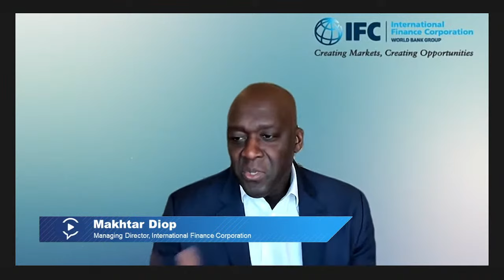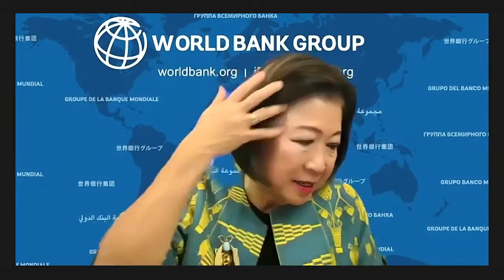Fintech and the Future of Finance: Market and Policy Implications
The financial services industry is undergoing a profound transformation: rapid technological innovation is ushering in a new era of rapid changes to financial products, business models, markets, and even money. How can the industry and policymakers foster responsible innovation to improve financial inclusion and efficiency, while mitigating new risks? A recent World Bank report, Fintech and the Future of Finance, explores the dramatic changes in financial services provision and underscores the need for policymakers and financial regulators to adapt as fintech adoption matures and policy tradeoffs evolve. This event will bring together a high-level panel of private and public sector representatives to share their perspectives on industry developments, regulatory responses, the impact to date, and the challenges and opportunities ahead.

Speakers
- Mari E. Pangestu, Managing Director, Development Policy and Partnerships, World Bank
- Makhtar Diop, Managing Director, IFC
- Jean Pesme, Global Director of Finance, Equitable Growth, Finance and Institutions Vice Presidency, World Bank
- Madhabi Puri Buch, Chairperson, Securities and Exchange Board of India
- Koba Gvenetadze, Governor of the National Bank of Georgia
- Sheila M’Mbijjewe, Deputy Governor Central Bank of Kenya
- Jerry Ng, President Commissioner Jago, Indonesia
- Monica Brand Engel, Co-Founder and Managing Partner Quona

00:00 Welcome
02:38 Remarks by Makhtar Diop, Managing Director, IFC
12:51 Remarks by Mari E. Pangestu, Managing Director, World Bank
17:54 Panel discussion
1:00:12 Closing remarks